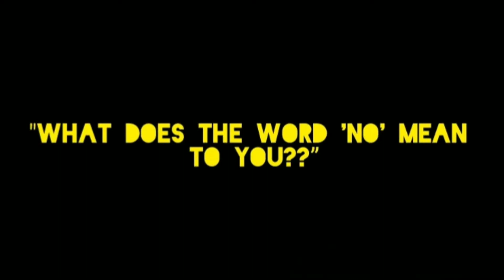The Greenwood Boys. "A Little Bit Touchy".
The Boys have to attend a course on harassment.